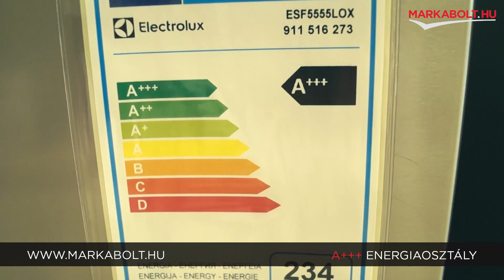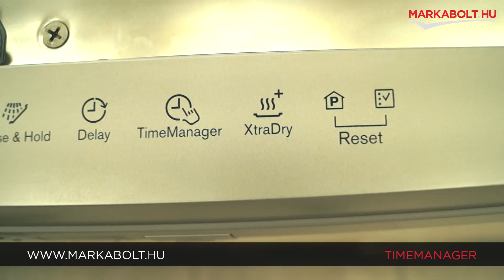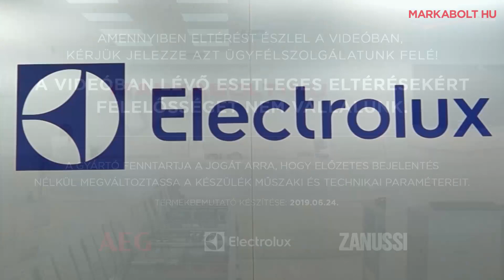Electrolux ESF5555LOX mosogatógép - Márkabolt.hu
📍A Te általad választott napon ingyenesen házhozszállítjuk mosogatógéped az ország egész területén!

🛒 Élethű vásárlás
Márkabolt.hu